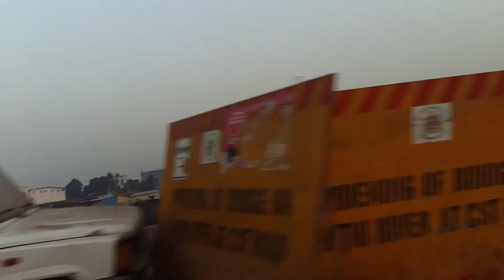Road trip in Mumbai